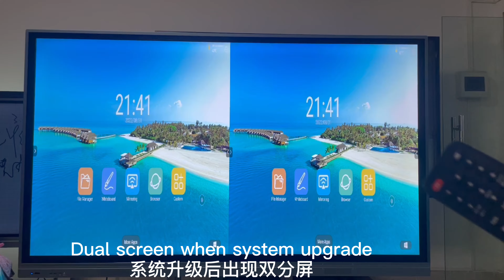How to set with dual screen when upgrade your Android 11.0 system? Get your remote control to set it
Dual screen will happen when you upgrade your Android 11.0 system, no worry, this happen as different panel mode with different setting.
Here are steps to help you set it.
1. Get the remote control
2. Press INPUT buttom, suggest you stand near the signal receiver.
3. Press number 2580 quickly to entry Factory Setting.
4. Chose Upgrade Panel Dual Port with UP/DOWN button
5. Chose the oppsite option with RIGHT/LEFT button
6. Interactive Panel will restart automatic.